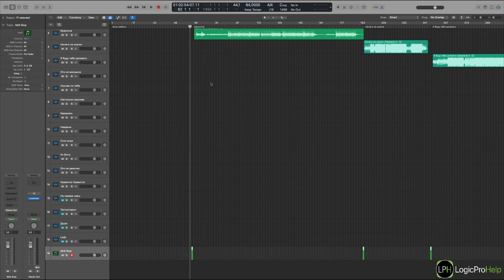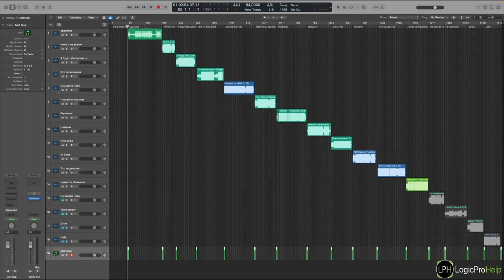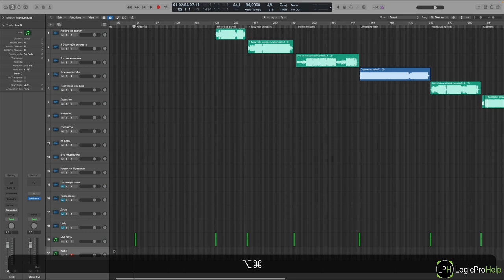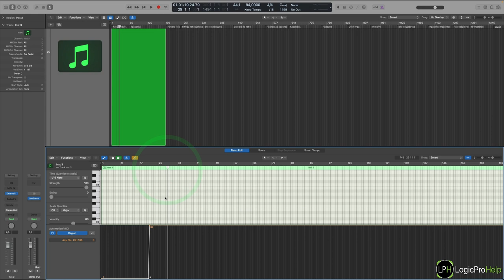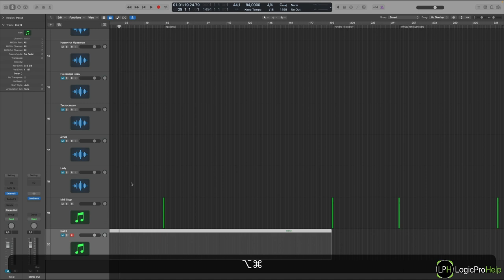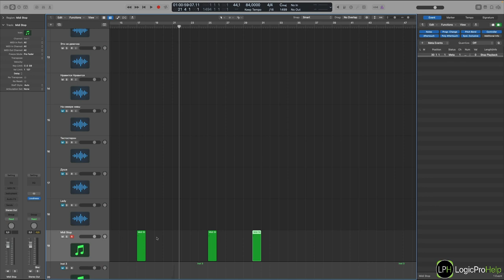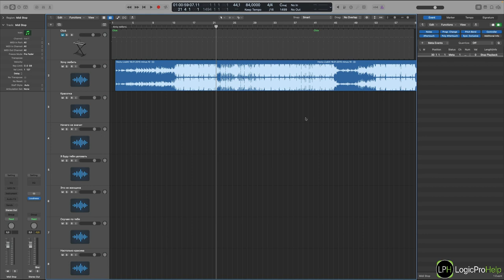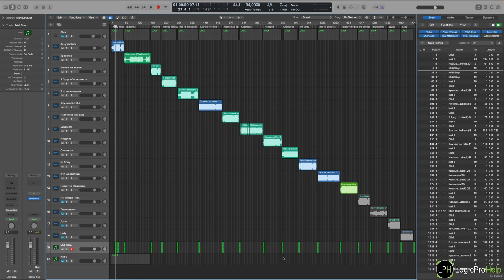Использование MIDI в проекте с плейбэками [Logic Pro Help]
Использование MIDI в проекте с плейбэками